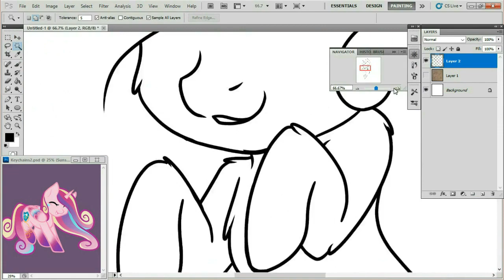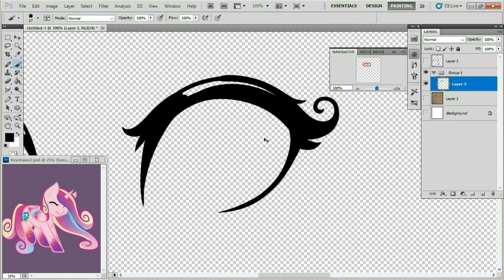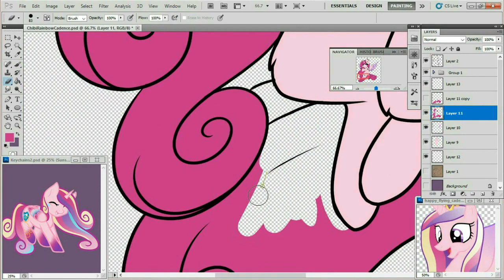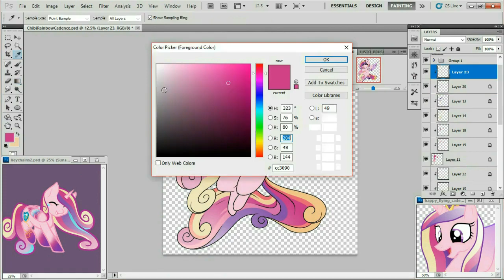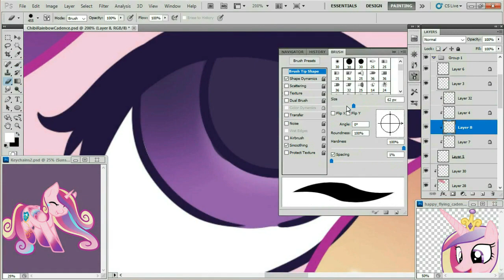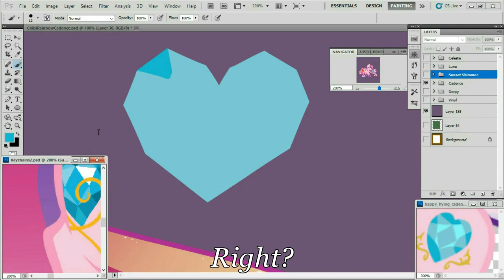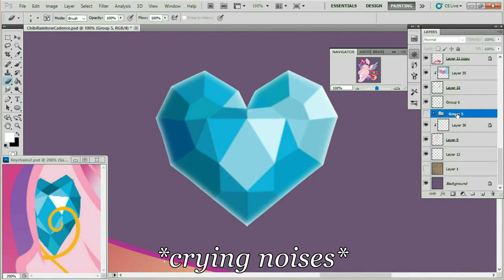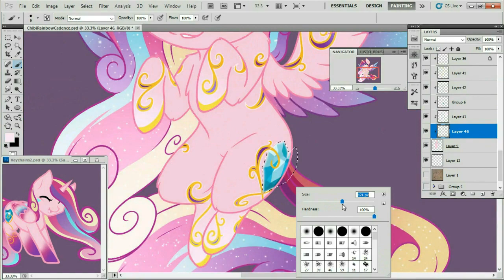MLP Speedpaint Redux - Mini RP Princess Cadence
OMG Cadence gave me so many issues.  OTL

So as a kinda small project and as a way to see how much things have changed I decided to take a stab at my old Rainbow Power chibis.

Also I am selling these designs (only stickers for now) in my RedBubble store.  So if you're interested then please check it out!

I will be posting larger file sizes of these as well as early postings of any future speedpaints onto my Patreon as well so if you'd like to have a sneak peek then please consider helping out.  =3

Order of characters is determined by votes made on Deviantart.

Program Used: Photoshop CS5
Tool Used: Wacom Intuos Pen and Touch
Recording Program: Debut
Editing Program: VideoPad
Time Taken: 4 Hours
Songs:
Rootkit - Real Love (feat. Danyka Nadeau)

Anevo - Electric Heart (feat. Ameria)

Frequently Asked Questions:
1. "Will you draw my OC?/Do you take request?"
No

2. Do you do trades?
Rarely, I don't really have the time.

3. What's the name of the song?
Please look up a few lines, I always list them. Alternatively, watch the entire video, they're at the end.

4. What program did you use?
Once again, look up a few lines. You got this far down, how did you miss it?

You may not trace or repost any of my videos or artwork to any other site or platform without my written permission.

Musical Credits:
▼Rootkit